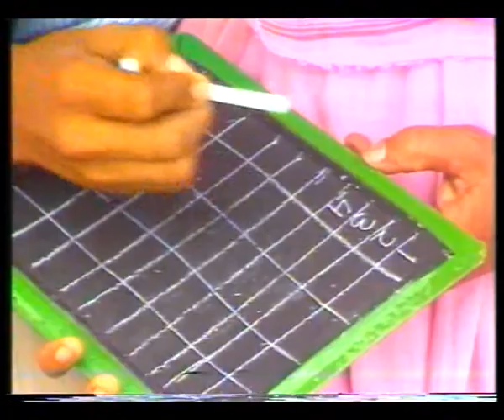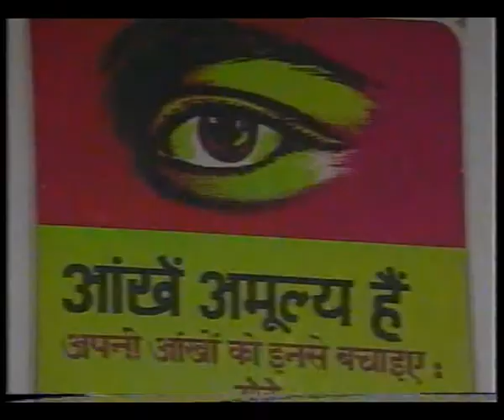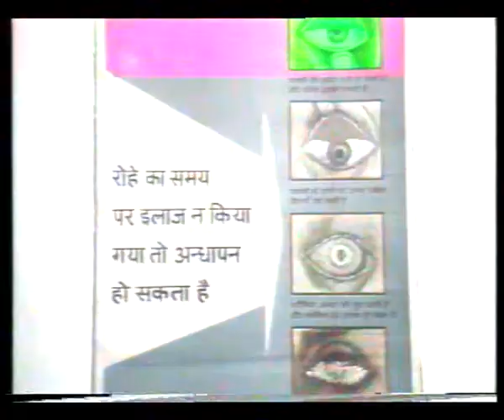JAAG SAKHI EP 3